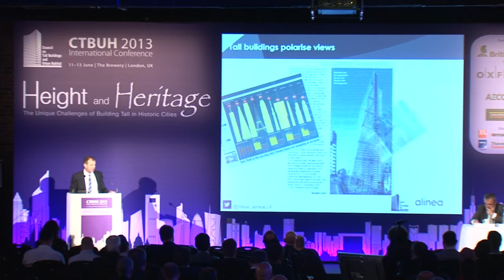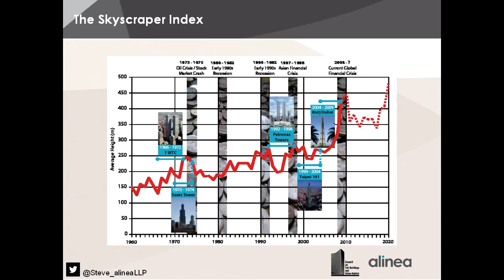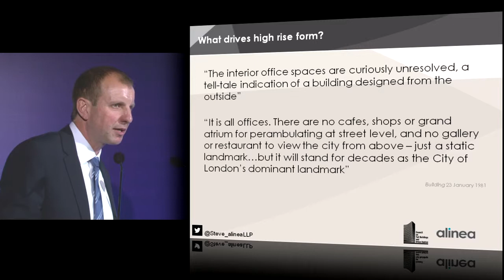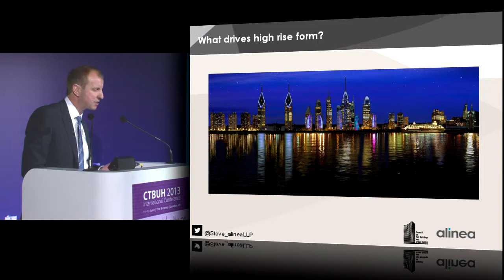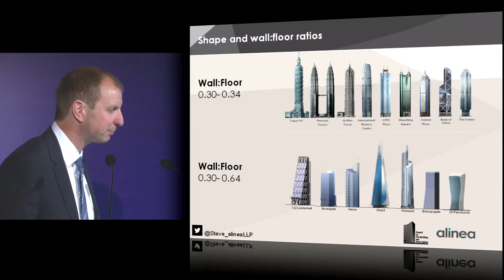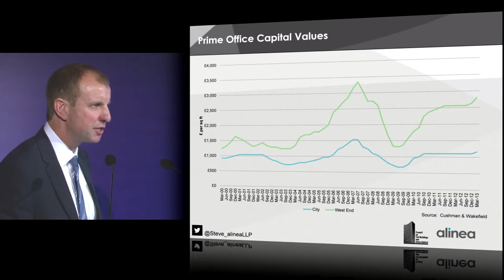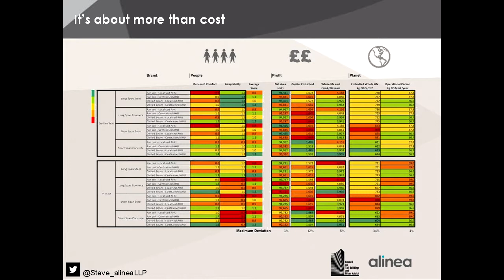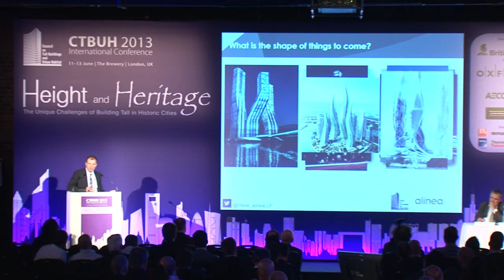CTBUH 2013 London Conference - Steve Watts, "The Impact of Shape on Tower Economics"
June 11, 2013. London, UK. Shape, more than anything, drives the cost of tall buildings; but to what extent does cost drive shape? The particular constraints of historic environments like London can make this an uneasy relationship, and one that is quite different to the approach found elsewhere in the world. Shape also affects longer-term issues, not least the value of the asset and the user-friendliness of the building. In this presentation we learn about the importance of these impacts and the difficulties in their quantification, considering whether we will start to see a different approach to tower design.